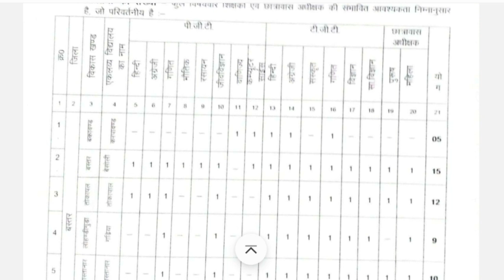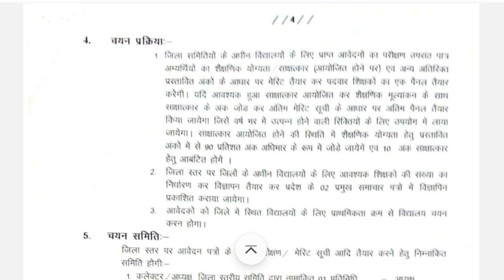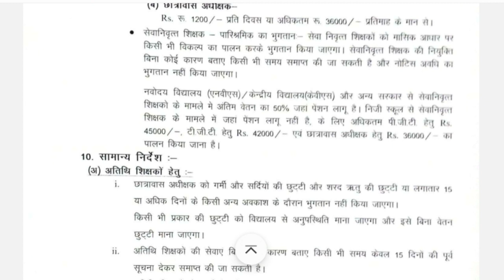छत्तीसगढ़ छात्रावास अधीक्षक / शिक्षक की नई भर्ती 2023 | एकलव्य आदर्श आवासीय विद्यालय भर्ती 2023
अतिथि शिक्षक/छात्रावास अधीक्षक की व्यवस्था हेतु विज्ञप्ति (निश्चित मानदेय) एकलव्य मॉडल आवासीय विद्यालयों के लिए कार्यालय कलेक्टर/अधीक्षक जिला बस्तर स्तरीय आदिम जाति कल्याण, आवासीय एवं आश्रम शिक्षण संस्था समिति जिला बस्तर (छ.ग.)।